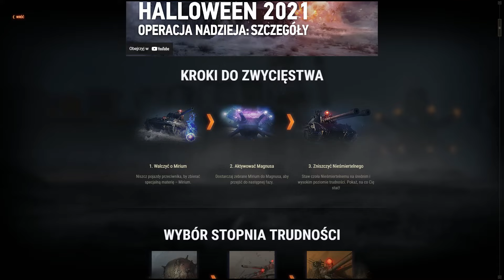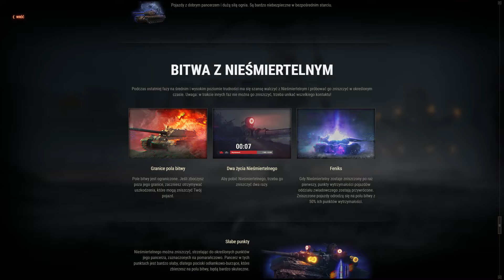World of tanks - Mirny: Hope event trailler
Mirny: Hope
Mirny-13